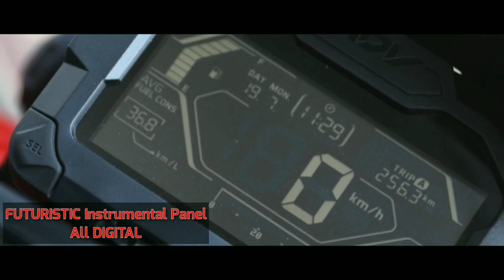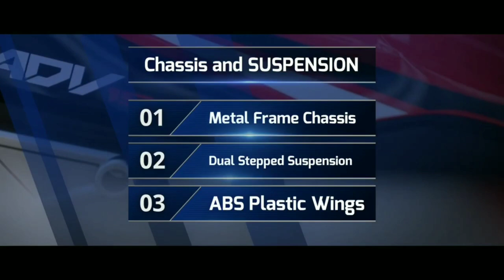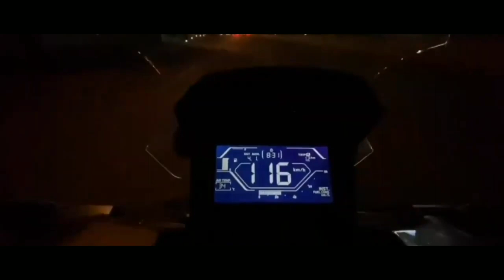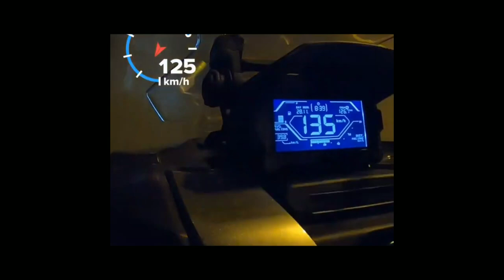2020 ADV 150 || TOP 3 ALL STOCK ENGINE PURE TOP SPEED RECORDED